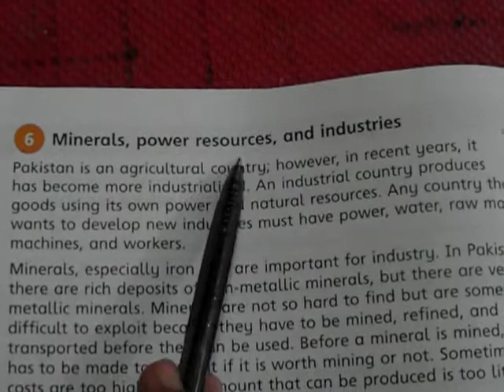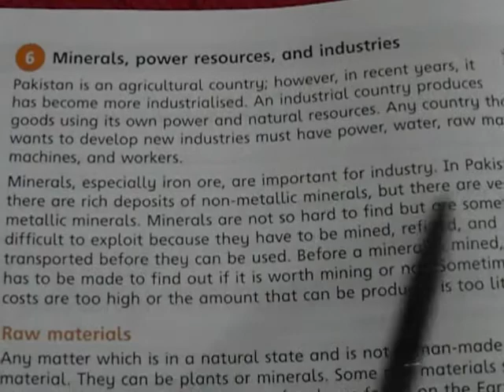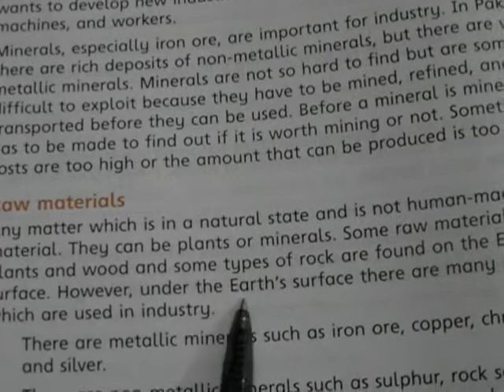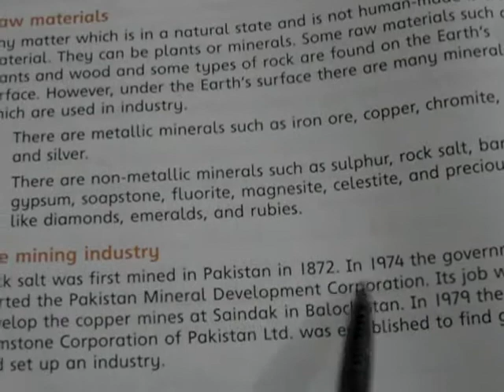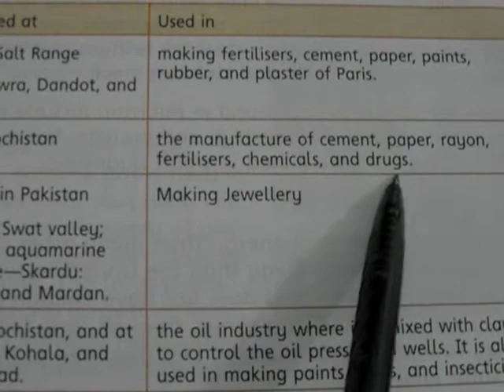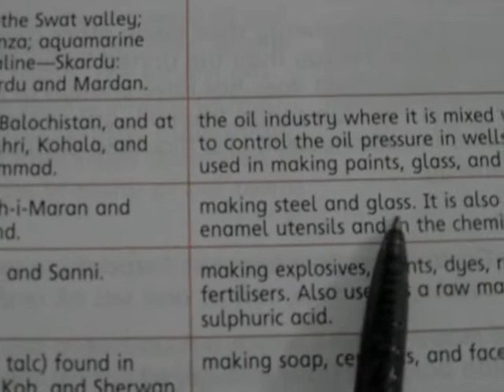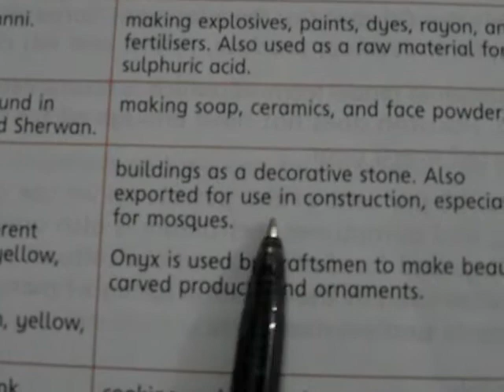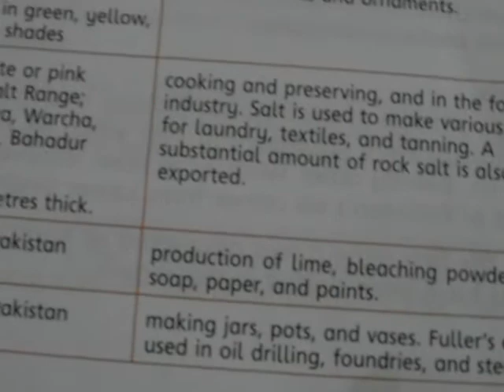New Oxford Social Studies Book 5 Lesson 6 Minerals , Power resources and Industries